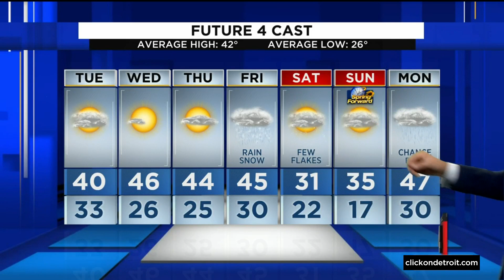Metro Detroit weather forecast March 7, 2022 -- 11 p.m. Update